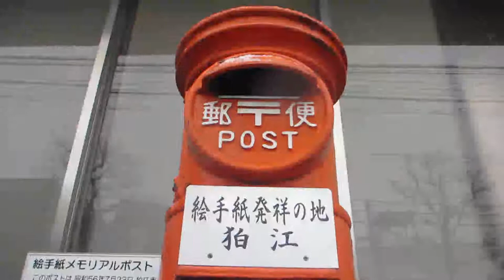雪の絵手紙発祥の地ポスト 狛江郵便局